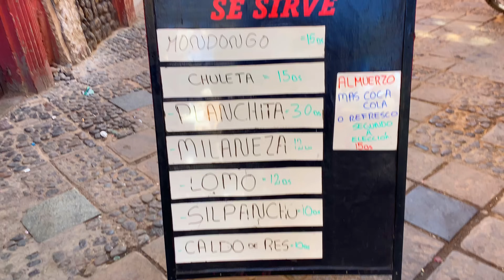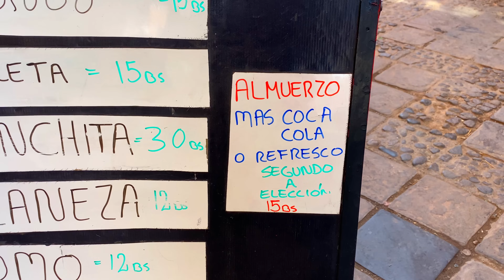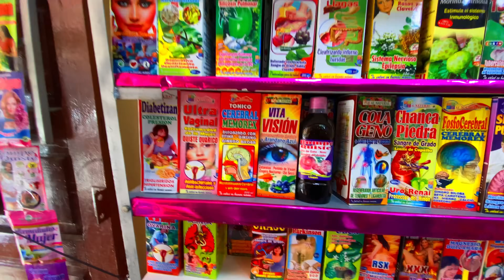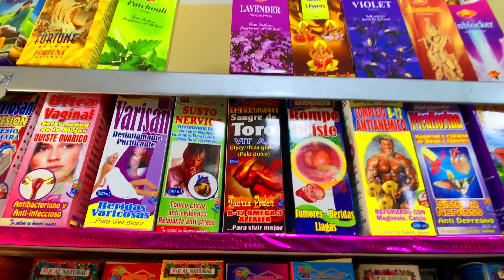Potosi 🇧🇴 una de las ciudades mas altas del mundo $ alojamiento $ comida etc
En este vlog te muestro la ciudad de Potosi , $ alojamiento $ comidas y un poco de humor